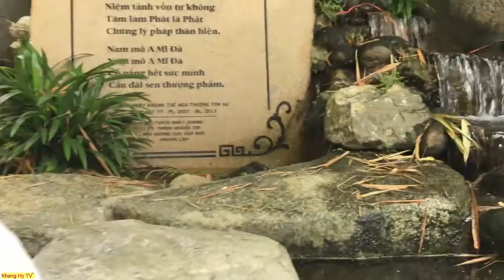Thử Sờ Bắt Cá Koi Nhật Bản Tiền Tỷ Một Con/Cá Koi Làm Món Gì/Khang Hy TV